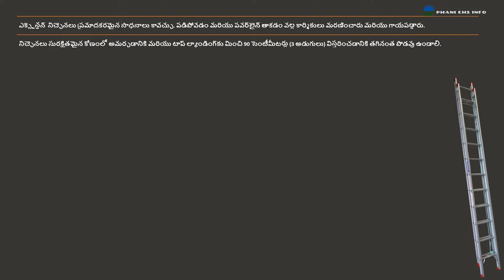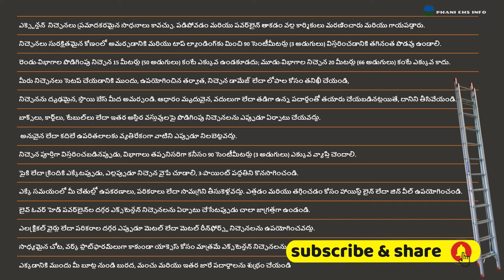EXTENTION LADDERS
TBT-EXTENTION LADDERS-telugu
for notes